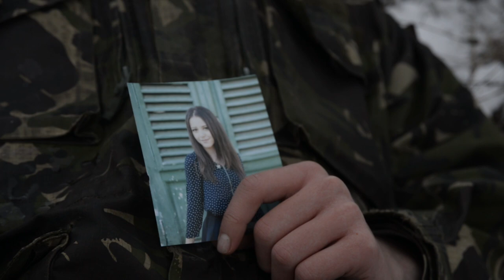Short Film 2019 - Wayward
The film is complementing between a simplistic minimalist fictional war contrasting a tragedy with a sense of fulfillment. This film proves in it's essence that our minds, no matter how damping or inhuman the circumstances are, it will always be able to save us from a cruel reality by secluding itself into it's reality.